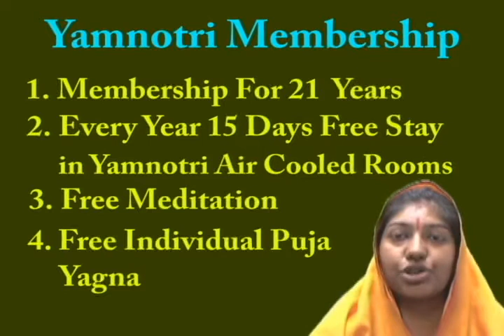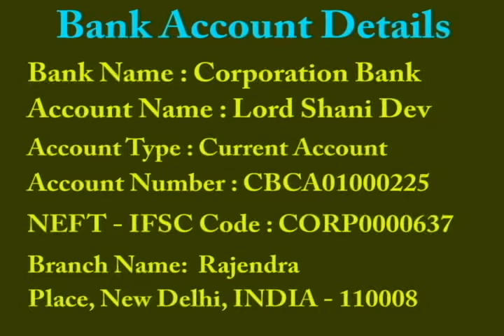Totke, Yantra, Mantra & Tantra of World Famous Shani Temple's Guru and Astrologer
Totke, Yantra, Mantra & Tantra of World Famous Shani Temple's Guru and Astrologer Rajneesh Rishi New Delhi, INIDA. To contact Guru Rajneesh Rishi For Astrological Advice Call - 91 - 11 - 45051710